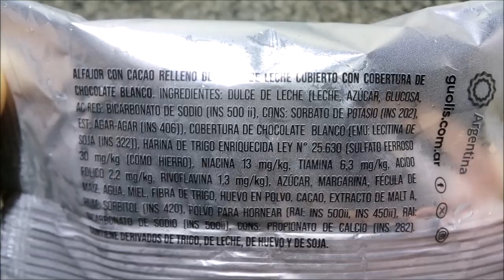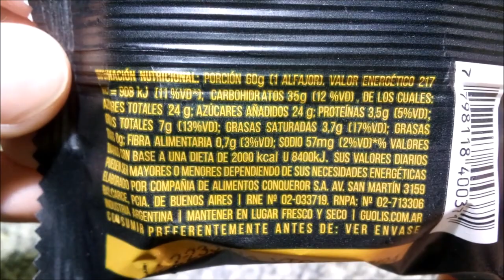Guolis Alfajores Intenso Blanco e Intenso Negro - Alfajor de Dulce de Leche y Cobertura de Chocolate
Elaborados por: Compañía de Alimentos Conqueror S.A. ( RNE 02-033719 );  Balcarce, Provincia de Buenos Aires, Argentina.

*Intenso Blanco*
Alfajor con cacao relleno de dulce de leche cubierto con cobertura de chocolate blanco. Peso neto 60g.

Ingredientes: dulce de leche (leche, azúcar, glucosa, AC REG: bicarbonato de sodio (INS 500ii), CONS: sorbato de potasio (INS 202), EST: agar-agar (INS 406)), cobertura de chocolate blanco (EMU: lecitina de soja (INS 322)), harina de trigo enriquecida Ley N°25.630, azúcar, margarina, fécula de maíz, agua, miel, fibra de trigo, huevo en polvo, cacao, extracto de malta, HUM: sorbitol (INS 420), polvo para hornear (RAI: INS 500ii, INS 450ii), RAI: bicarbonato de sodio (INS 500ii), CONS: propionato de calcio (INS 282). CONTIENE DERIVADOS DE TRIGO, DE LECHE, DE HUEVO Y DE SOJA. EXCESO EN AZÚCARES. EXCESO EN GRASAS SATURADAS. EXCESO EN CALORÍAS.

Información nutricional:
Valor energético: 220Kcal=920KJ (11% VD)
Carbohidratos: 35g (12% VD)
   Azúcares totales: 24g
Proteínas: 3,5g (5% VD)
Grasas totales: 7,3g (13% VD)
   Grasas saturadas: 4,1g (19% VD)
   Grasas trans: 0g
Fibra alimentaria: 0,7g (3% VD)
Sodio: 64mg (3% VD)

*Intenso Negro*
Alfajor con cacao relleno de dulce de leche cubierto con cobertura de chocolate semiamargo. Peso neto 60g.

Ingredientes: dulce de leche (leche, azúcar, glucosa, AC REG: bicarbonato de sodio (INS 500ii), CONS: sorbato de potasio (INS 202), EST: agar-agar (INS 406)), cobertura de chocolate semiamargo (EMU: lecitina de soja (INS 322)), harina de trigo enriquecida Ley N°25.630, azúcar, margarina, fécula de maíz, agua, miel, fibra de trigo, huevo en polvo, cacao, extracto de malta, HUM: sorbitol (INS 420), polvo para hornear (RAI: INS 500ii, INS 450ii), RAI: bicarbonato de sodio (INS 500ii), CONS: propionato de calcio (INS 282). CONTIENE DERIVADOS DE TRIGO, DE LECHE, DE HUEVO Y DE SOJA. EXCESO EN AZÚCARES. EXCESO EN GRASAS SATURADAS. EXCESO EN CALORÍAS.

Información nutricional:
Valor energético: 217Kcal=908KJ (11% VD)
   Azúcares totales: 24g
Grasas totales: 7g (13% VD)
   Grasas saturadas: 3,7g (17% VD)
   Grasas trans: 0g
Sodio: 57mg (2% VD)

Muy ricos. Tapas finitas, tiernas, arenosas, de sabor más bien neutro (probándolas solas les siento algo de sabor a cacao, quizás… NO son cítricas). Muy buena cantidad de dulce de leche, rico, de sabor suave. Los baños tienen sabor a chocolate blanco y semiamargo respectivamente, pero el negro no es intenso (y el blanco lo es sólo en cuanto a baño blanco, que de por sí no es intenso, pero me resultó relativamente más gustoso que el negro) y ambos se derriten fácilmente, incluso con los alfajores recién sacados de la heladera. Me gustaron mucho, pero esperaba más por lo de “intenso” y teniendo en cuenta el nivel de la marca (y el precio)... Con baños más firmes y de más sabor mejorarían enormemente. De los dos me quedo con el blanco.